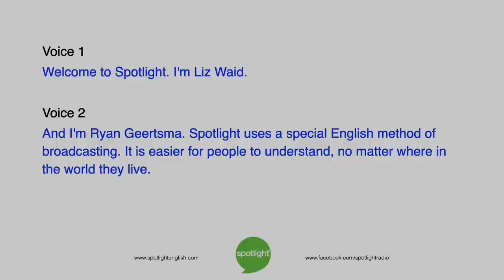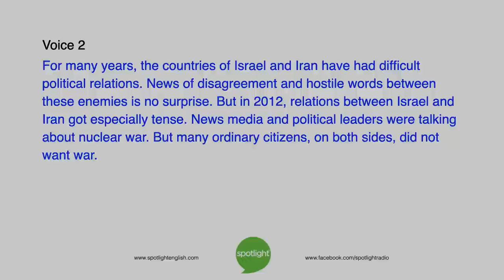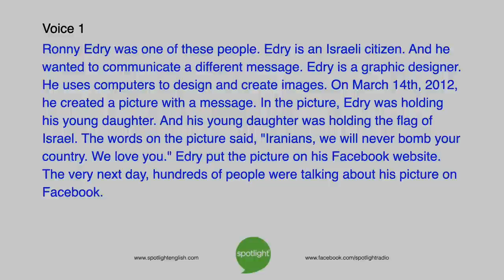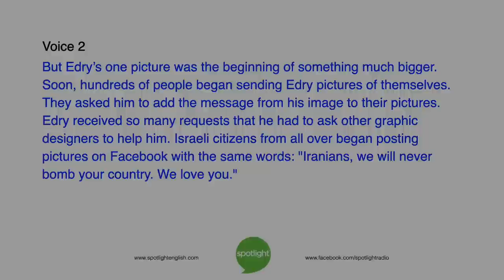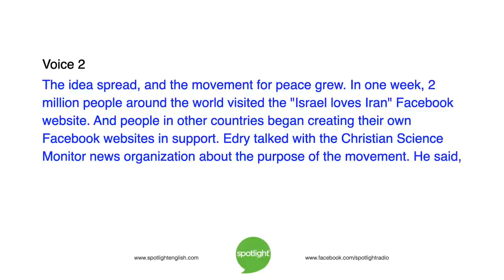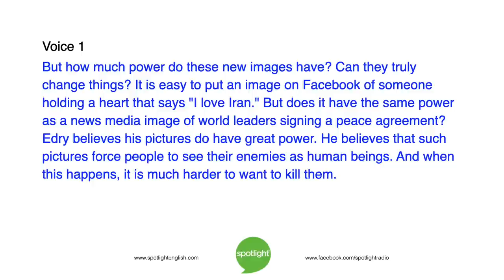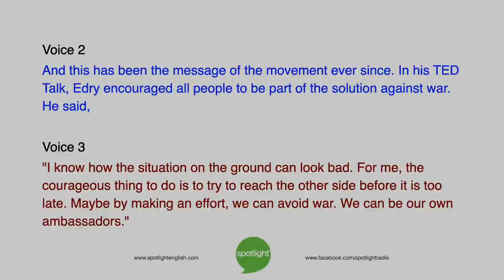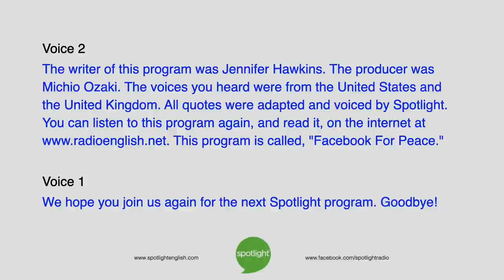Facebook for Peace | *SPECIAL US/UK Voice Labels* | practice English with Spotlight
Can ordinary people be ambassadors, working for peace between countries? Liz Waid and Ryan Geertsma look at movements for peace on social media.

**This video has US/UK voice labels. US voices are blue; UK voices are red.**